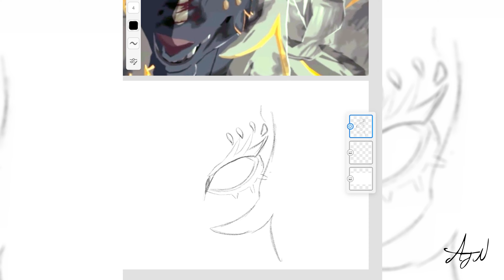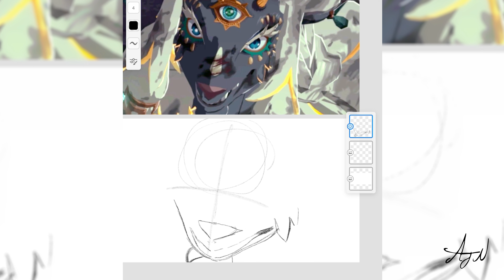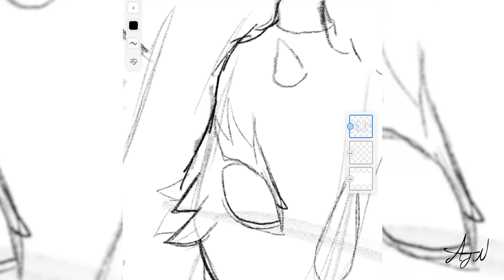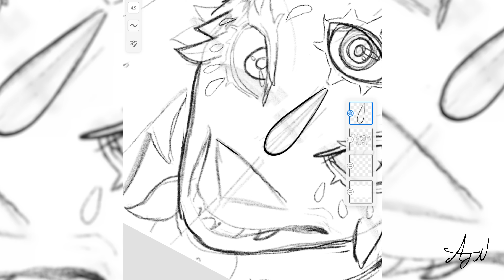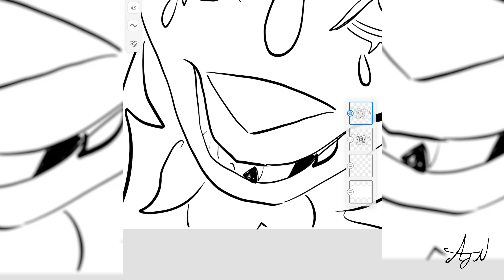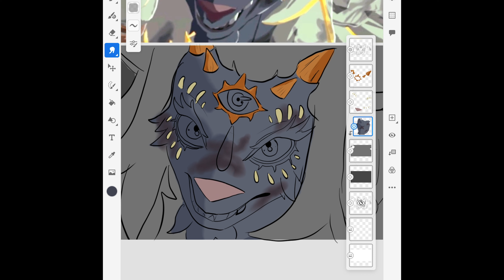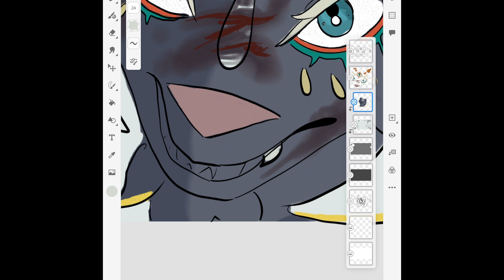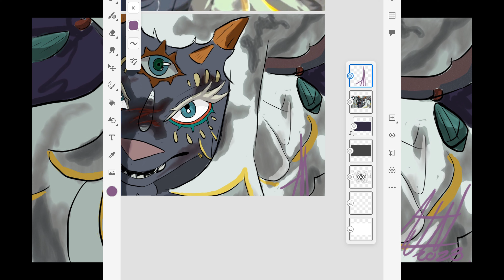Speed Paint Tears of the Kingdom - King Rauru Timelapse Fan Art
This one was difficult, King Rauru is super tough but was a great practice at lighting and shading. This is King Rauru from Tears of the Kingdom.

ABOUT ME:

Hi everyone, my name is Lex and I'm 13.  I love the Zelda games and storylines, and I absolutely love drawing.  I hope you like my drawings!